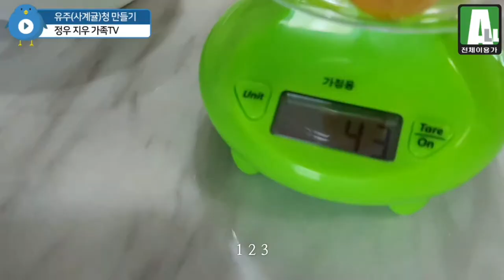🍊유주(사계귤)청 만들기🍊